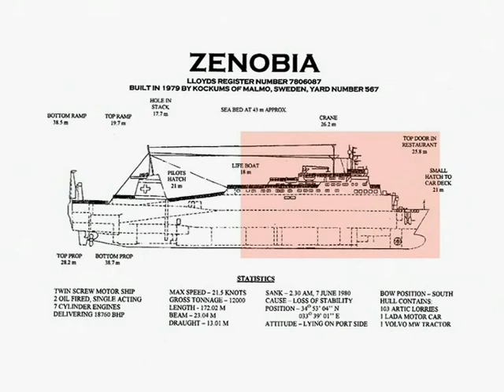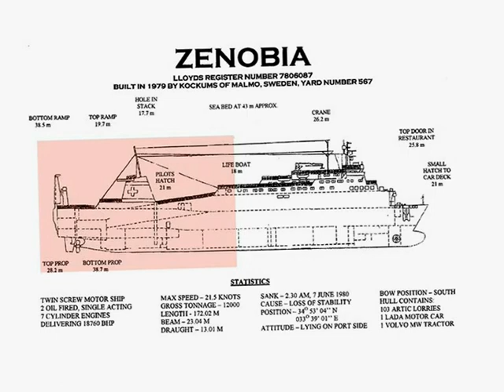ZENOBIA, Navire Suède, inhérente à la baie de Larnaca, Chypre ,VIKING DIVERS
Plongez au ÉPAVE ZENOBIA
Le samedi 7 Juin 1980, à 02h30 au
Le matin, le grand ", Zénobie« épave
coulé, chargé de camions et de camions
au fond de la mer à 42 mètres de profondeur,
non loin de la petit port de pêche
à Larnaca.
Depuis lors, il est devenu l'un des plus
célèbres épaves des navires dans le monde, pour les plongeurs
visite de tous les pays!
Divers Viking ont plusieurs années de
l'expérience depuis le naufrage Zénobie
a décidé de se reposer à Larnaca fonds marins.
Avec plongées par jour à l'Werck rend
Divers Viking l'un des plus experts
équipe de plongée avec la plongée plaisir ou pour
poursuivre vos études: Wreck et profonde
cours de spécialité plongeur et des cours avancés!
Grands ou petits groupes sont tous les bienvenus!